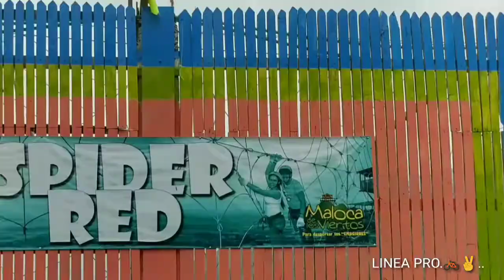YAMAHA BIKE🚲✌.. CALI PALMIRA TABLONES TROCHA MALOCA BELLO HORIZONTE AMAIME PALMIRA CALI.